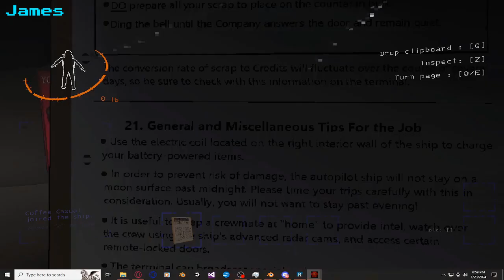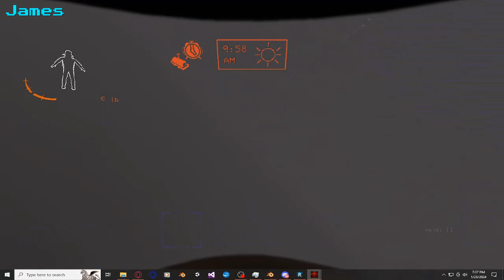Lets Play: Lethal Company EP10 : YIPPEEE Backrooms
Mods have been interesting, noone told James SCP 035 was in this game!

join us on ticktok Instagram and Twiter @NearlyEpicStudios